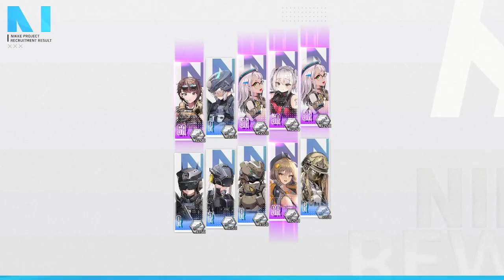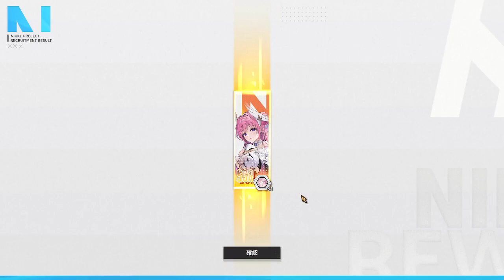【Nikke】皇冠 210抽